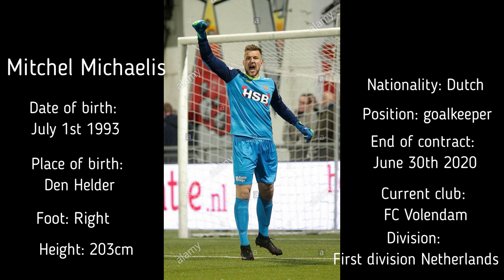Compilatie Mitchel Michaelis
Mitchel Michaelis
Date of birth:
Place of Birth:
Den Helder
Nationality:
Dutch🇳🇱
Position:
Goalkeeper🧤
Foot:
Right
Height:
203 cm
Current Club:
FC Volendam
Division:
Second division of 🇳🇱
End of contract:
Agency:
UNIVERSAL SPORTS GROUP